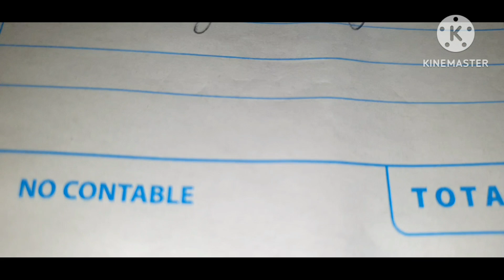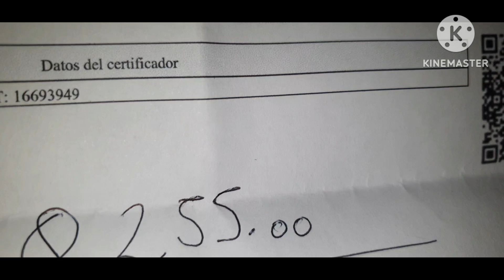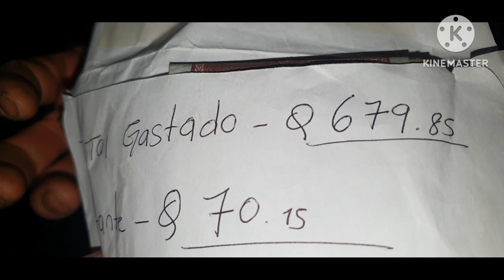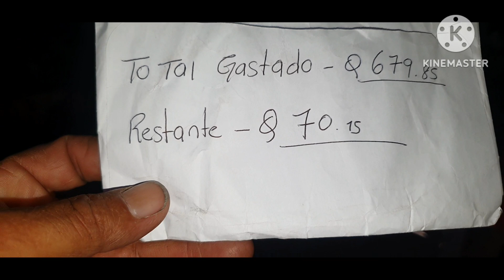JOSE y su HERMANA están muy ABANDONADOS y está fue su reacción al VERNOS..